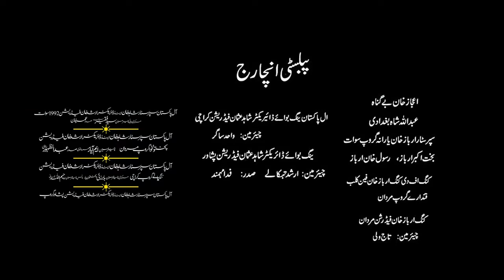Yaw bal dedan new movie